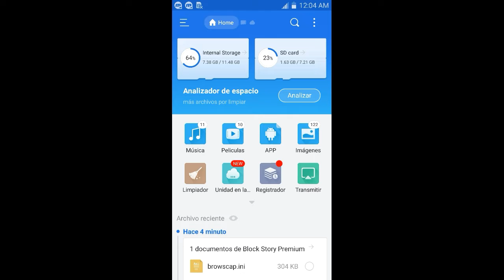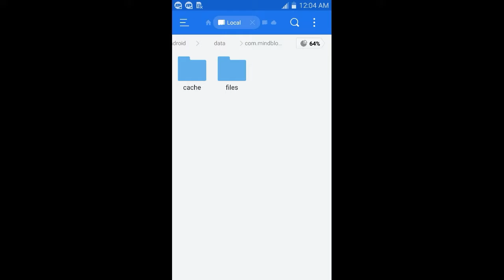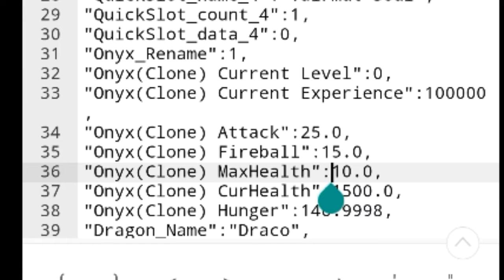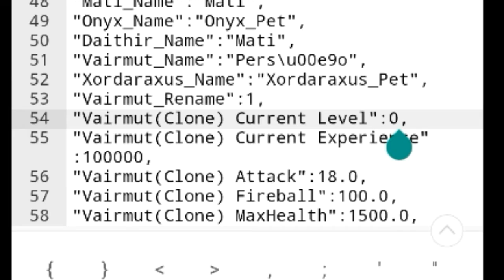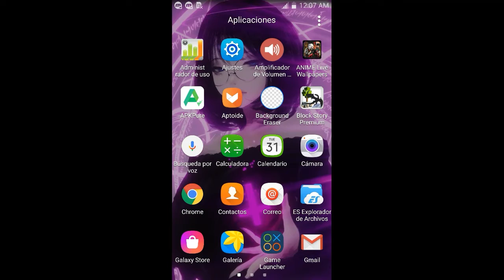BLOCK STORY || Cómo subír rápido de nivel a tu dragón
ante de hacer esto, asegúrese de hacer una copia de Seguridad de tu mapa y progreso.

OTROS VÍDEO.